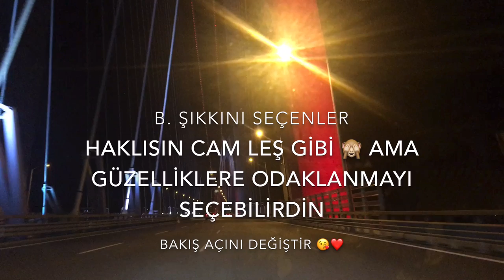GÜNLÜK VLOG - KUZENLERDE KAHVALTIYA DAVETLİYİZ 🤗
Selamlar Canımlar;
Geçtiğimiz pazar. günü Özgür'ün çiçeği burnunda evli kuzeni Gamze'lerde kahvaltıya davetliydik..
Eğlenceli bir aile günümüzü sizler için paylaşıyorum...

Kişilerin Listesi  Aşağıdaki Gibidir:
Aslı- Ben
Özgür - Eşim
Elya - Kızımız
Bora (Borik) - Özgür'ün abisi
Akdoğan ( Ako ) Özgür'ün abisi
Akay - Akdoğan Abi'nin oğlu
Gamze - Özgür'ün Kuzeni
Emre - Gamze'nin eşi
Denizhan - Gamze'nin abisi, Özgür'ün kuzeni
Müge - Denizhan'ın eşi